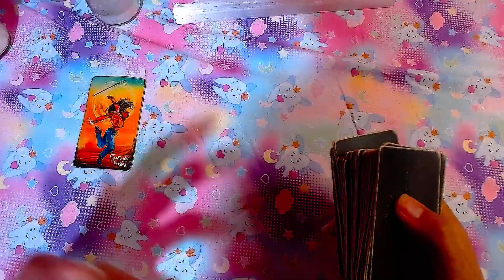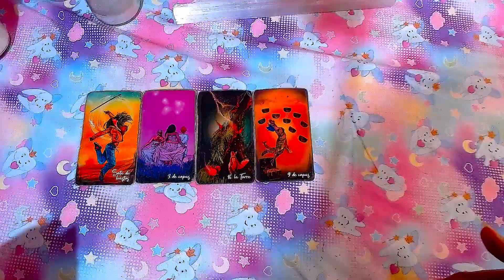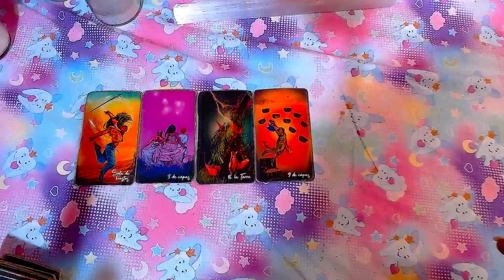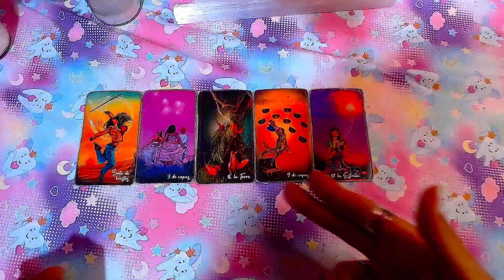ARIES AMOR "Soltando el pasado" - 1 al 15 de Junio del 2024